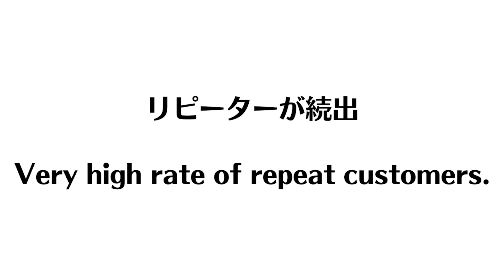両手打ち専用ラケット・両面アンチラバー 祐田さん【卓球知恵袋】最も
がねの卓球場が大阪にOPEN。